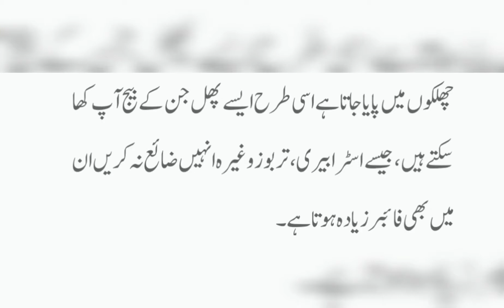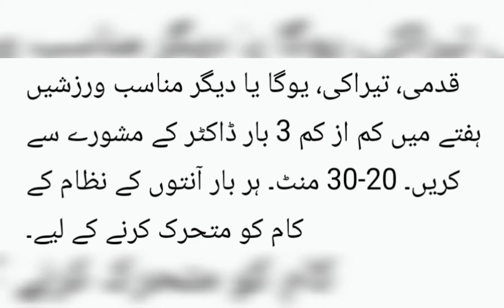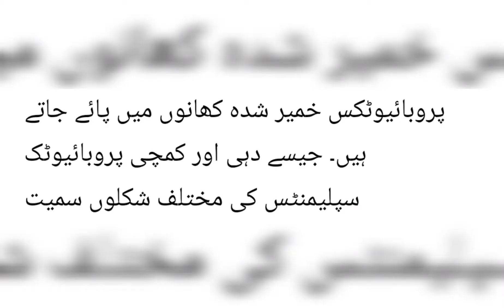Qabz in Pregnancy/Constipation in Pregnancy Causes & Solution/Iron tablet b Qabz ki waja?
Qabz aik mozi bemari hai...or agr ye pregnancy Mai ho to or b zeada problems face krny party.is sy bechny k ly humy routine life Mai kesy or kea changing krni chahey. watch full video for best result.